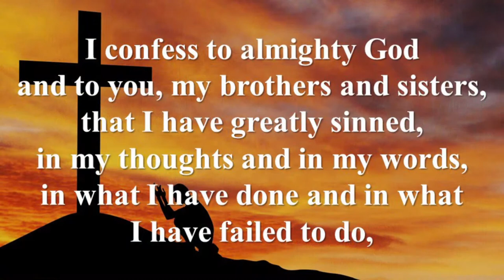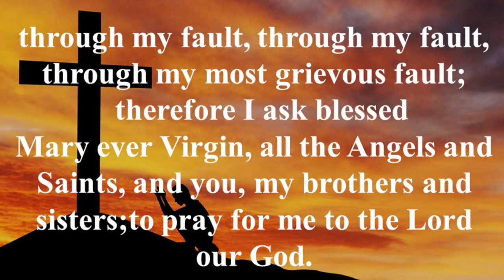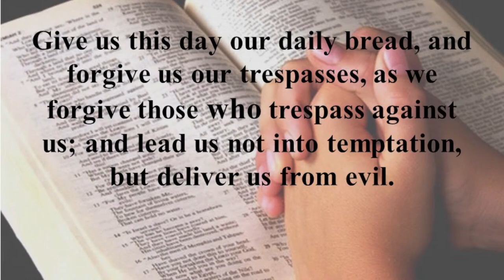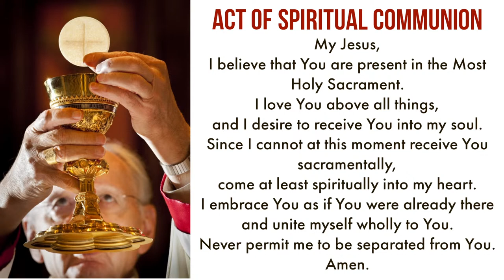FUNERAL | ROLAND GASPER FERNANDES | 18th February 2022 @ 4:00pm | St. Andrew's Church, Vasco Da Gama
Funeral mass for the soul of Roland Gasper Fernandes
Eucharistic Service begins at 4:00pm followed by the burial rites.